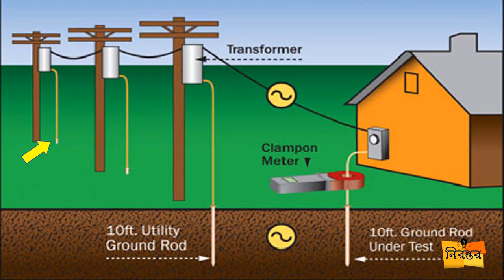Why the electric potential of Earth is zero? |পৃথিবীর বিভব কেনো শূন্য?